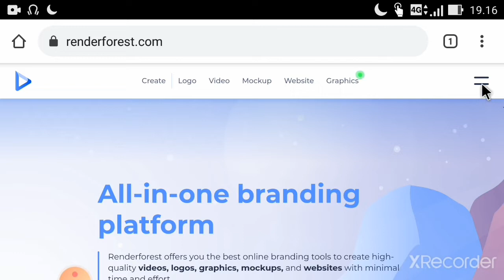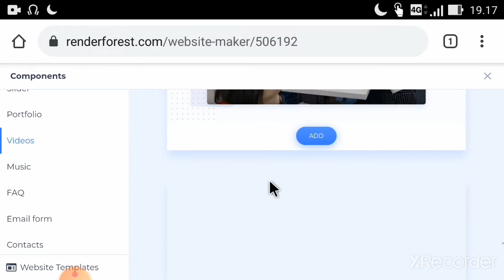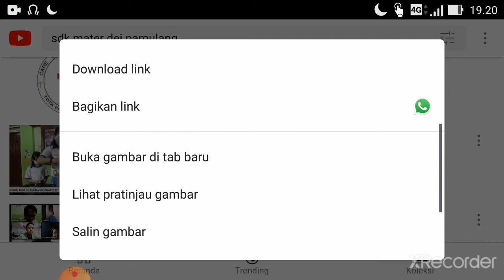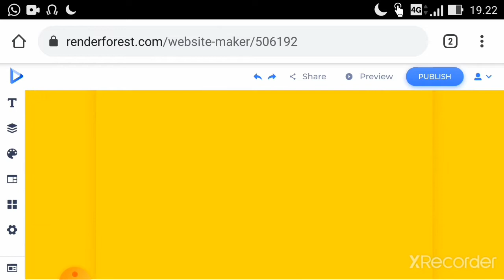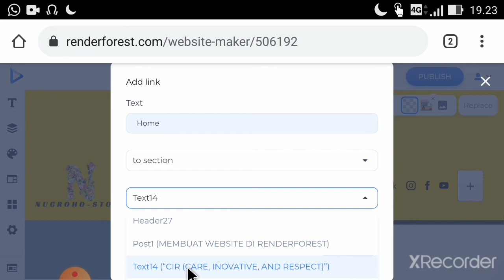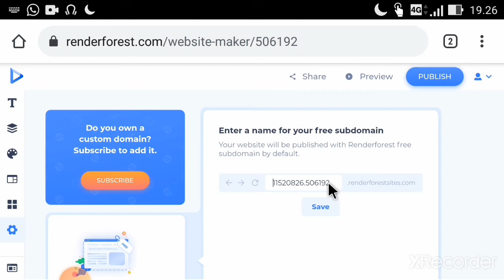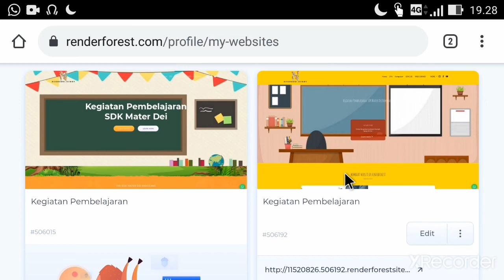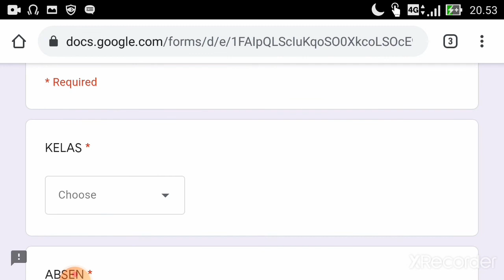Setting website renderforest